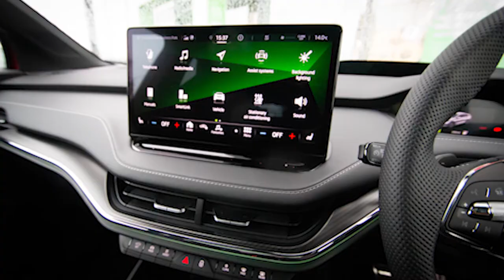Skoda Enyaq iV80 Sportline